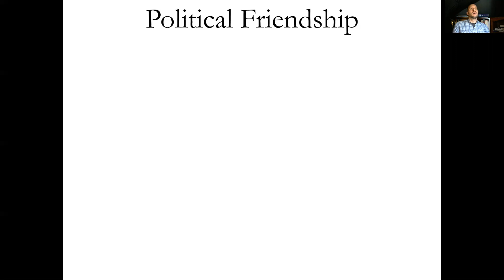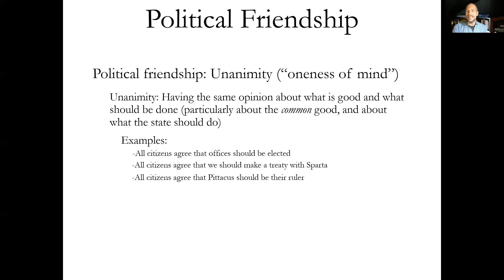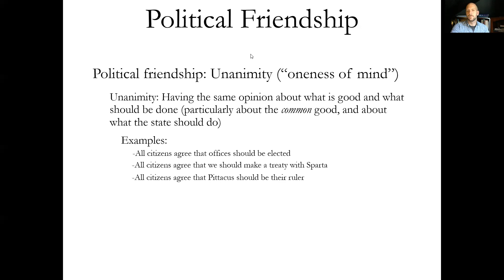Aristotle - Political Friendship